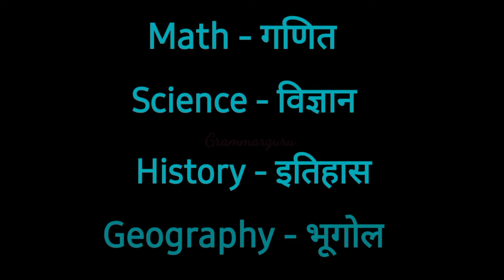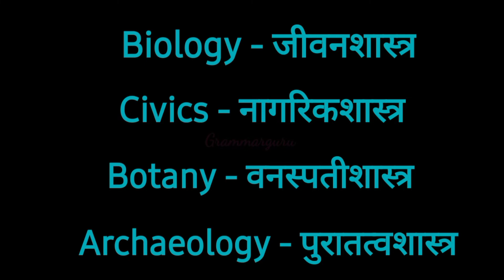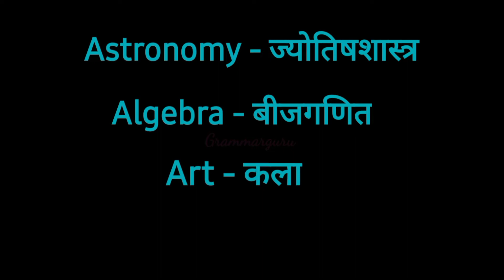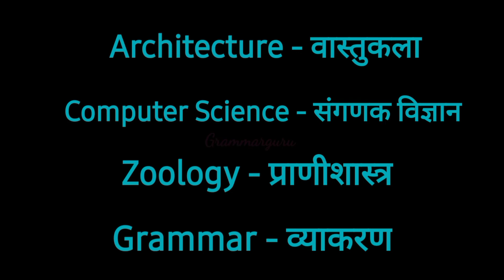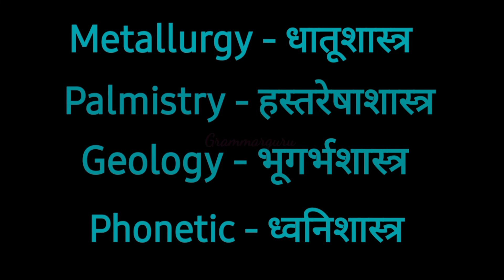What Are Subject Names? Names Of Subjects With Meaning In Marathi